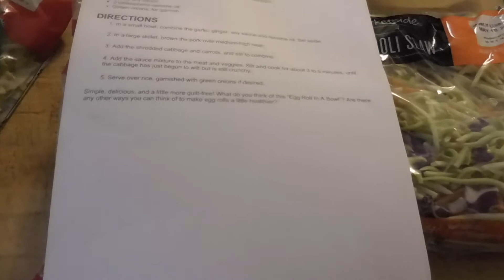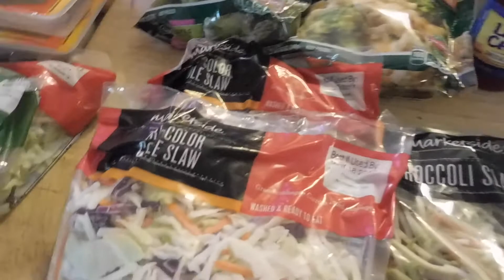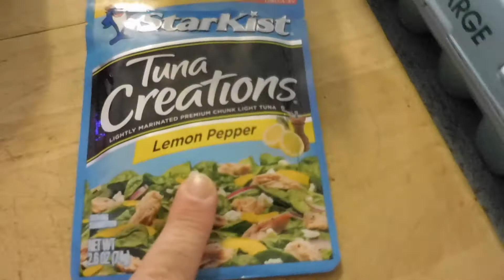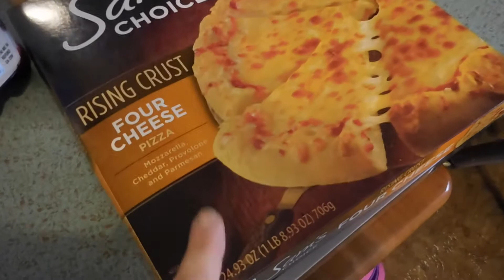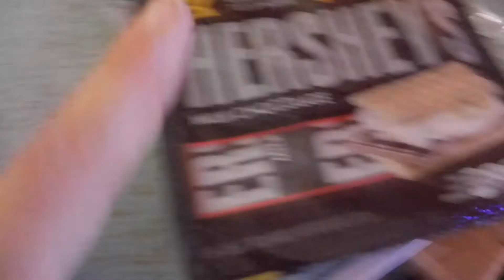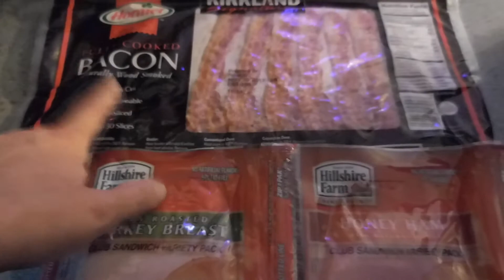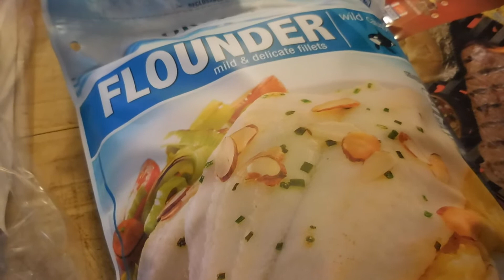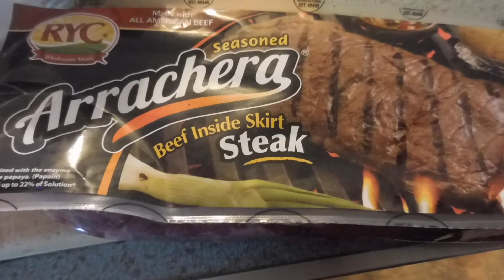Menu Plan and Grocery Haul (Walmart and Costco)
Weekly Menu plan and grocery haul. This week I spent about $110 at Walmart and we spent about $95 at Costco.